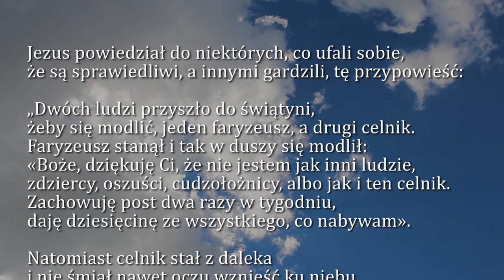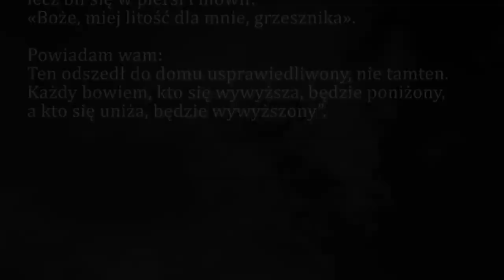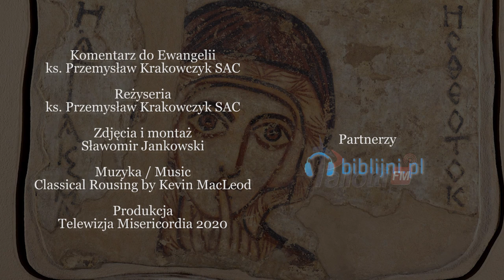Dobra Nowina na dziś | 21 marca - Sobota, III tyg. Wielkiego Postu